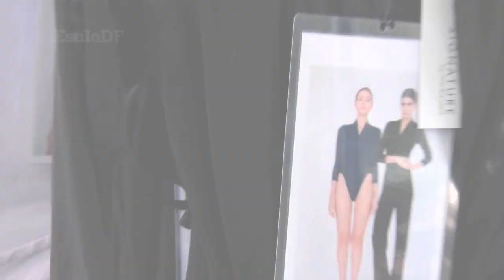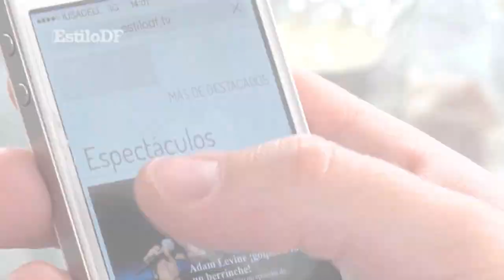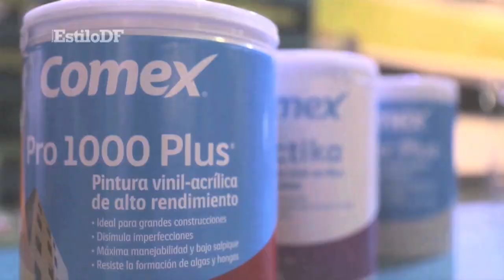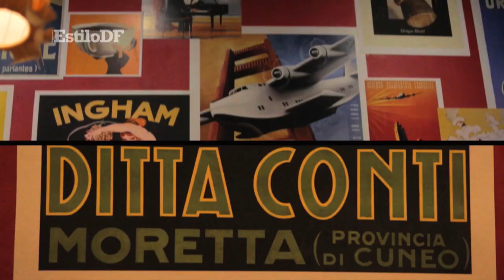EstiloDF Programa 11 Temporada 5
Eugenia Debayle entrevista a los Hombres con Estilo. No te pierdas las tradicionales recomendaciones de cine y conciertos.
En personalidades Iván Ahedo Gaudry de Pinturas Comex y también podrás darle estilo a tu vida aprendiendo a preparar un delicioso trago.